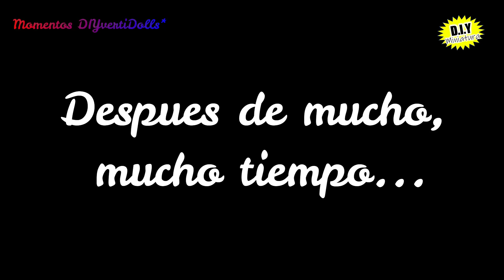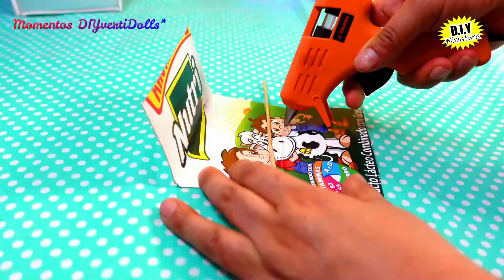How to make 3 crafts for Dolls! 🙌🎀FURNITURE for Barbie Dolls 👕Muebles para casa de muñecas!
💛💚💜 In this channel you will find: Miniatures for dolls, very easy crafts for your dolls Barbie, how to make clothes for dolls Barbie, how to make accessories for dolls, how to make furniture for dolls Barbie, recycled crafts for girls.

 ❤️👍  If you like to leave me your LIKe